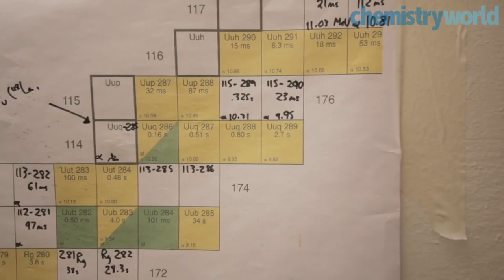Super Heavy Elements - Periodic Table of Videos in Darmstadt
We show you how six elements on the periodic table were created and meet the man who helped do it. This was filmed during our visit to GSI in Darmstadt.

The periodic table has grown to 118 elements. The atoms with the greatest masses are known as superheavy elements and they are made by fusing two lighter .

The periodic table is on the wall of most science classrooms, but it is changing. Ken Moody, Chief Scientist for Radiochemistry, explains that recent discoveries .

Groups of scientists from all over the world created four new elements, but they only exist for a short time and only in a lab. So what can these elements do?